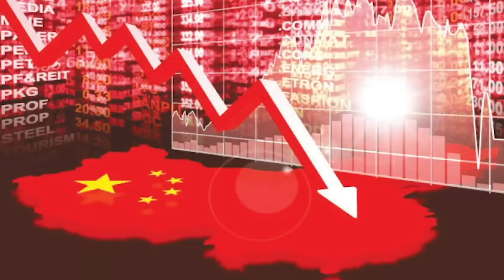Hội nghị Trung ương 8: Vì sao Tổng Trọng sẽ chơi sát ván “một mất một còn” với Thủ tướng Chính?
Nguyễn Thị Thanh Nhàn là “gà” của phe Bộ Quốc phòng, song lại là “cái gai” ở trong mắt phe Đảng, cần phải loại bỏ. Vì lý do miếng bánh tiền hoa hồng từ các hợp đồng mua vũ khí đã bị Chính và Nhàn, cùng với phe cánh trong quân đội hớt tay trên, khiến Lương Cường và Tổng Trọng mất ăn.